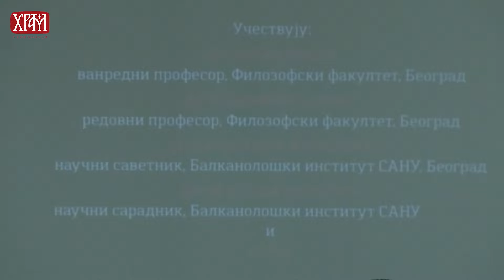Промоција књиге "Божидар Вуковић – Између историје и имагинације"